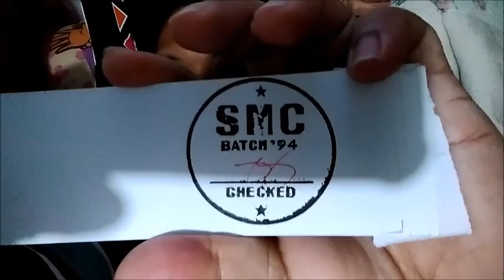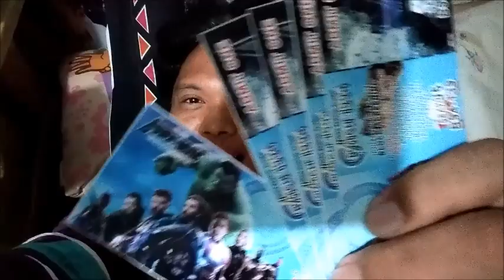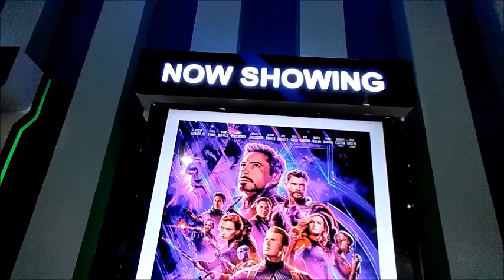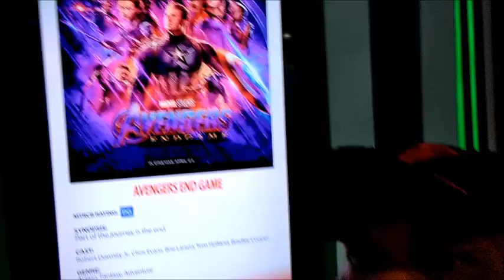Avenger Endgame movie 2019 SPOILER ALERT!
We are the first 224 PEOPLE to see in our city out of almost 360,000 population the SPECIAL BLOCK SCREENING of AVENGERS ENDGAME the MOVIE.